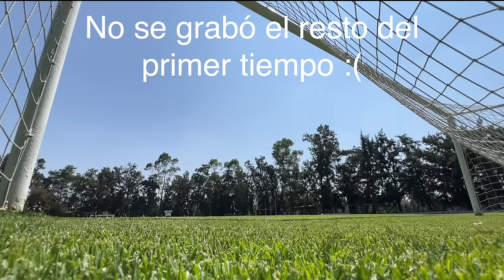Muchos Goles | DÍA DE PARTIDO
Que onda familia, regresa el DíaDePartido en Porterología donde reviso las mejores jugadas de mis juegos, analizamos lo que hice mal y lo que hice bien. Un juegazo y poco a poco recuperamos nivel familia.